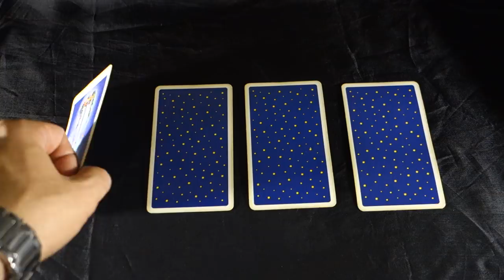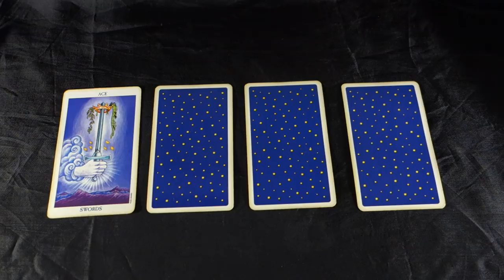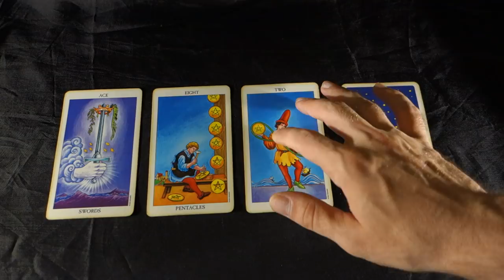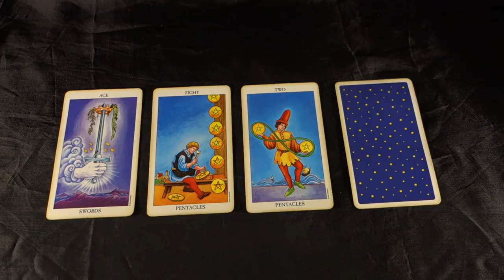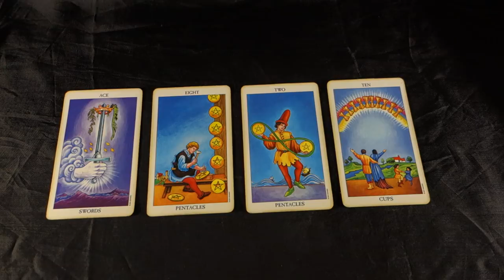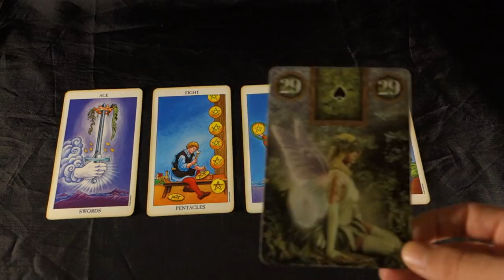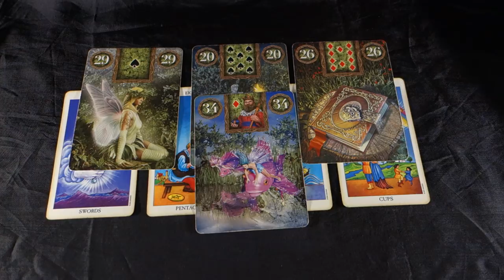LIBRA - YOU CAN WORK THINGS OUT - Libra Weekly Tarot Reading August 13-19 2018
LIBRA - YOU CAN WORK THINGS OUT - Libra Weekly Tarot Reading August 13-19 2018 for your August 2018 LOVE AND CAREER EXTENDED reading
Buy 30 mins get 10 mins FREE with me all August!